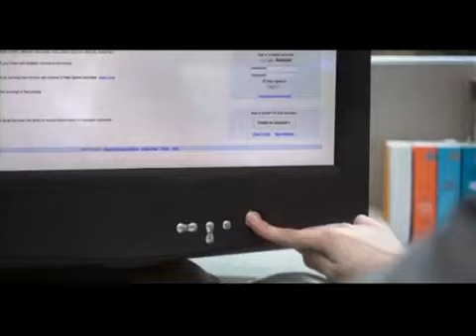TVAPI - 減少碳排放 由綠色生活開始 (Video B) (2010)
Creative Director / Director: Karin Wong
Art Director(s): Eddie Kong / Enid Tse / Metti Siu
Copywriter: K.Lam